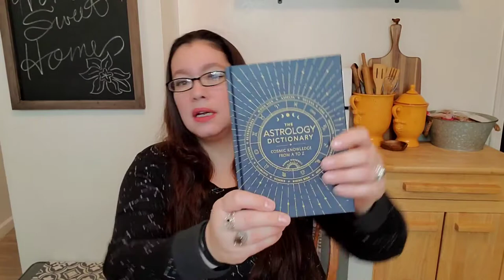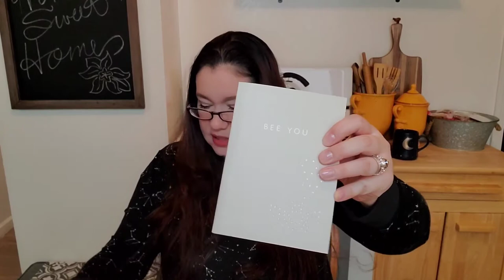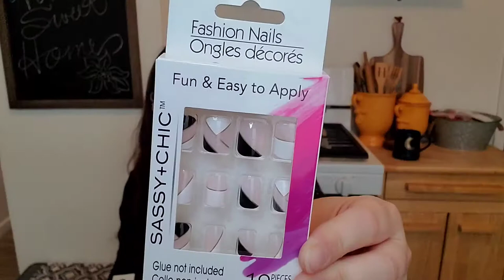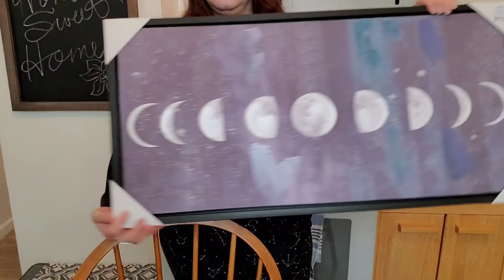WITCHY/CRAFT HAUL/DOLLAR TREE/ROSS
Somebody take my wallet from me 😆

Also look at me figuring out how to do thumbnails finally 🙌😉